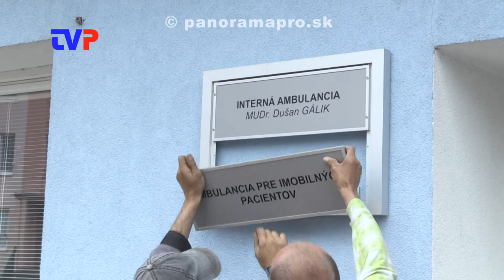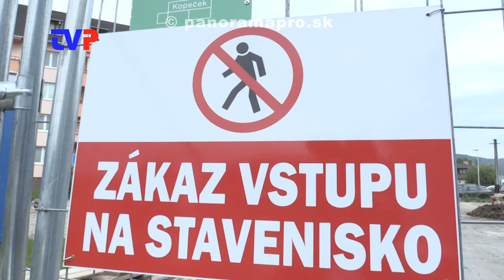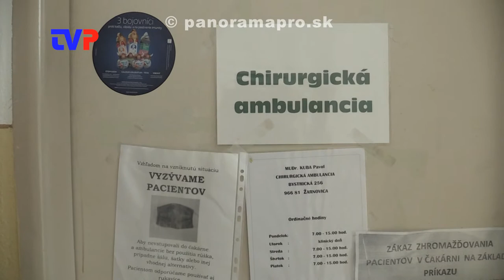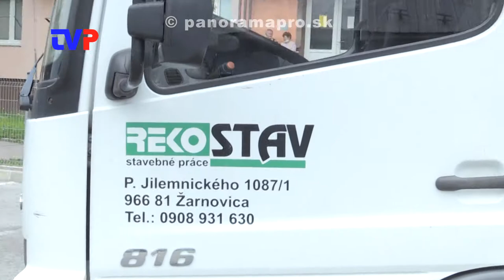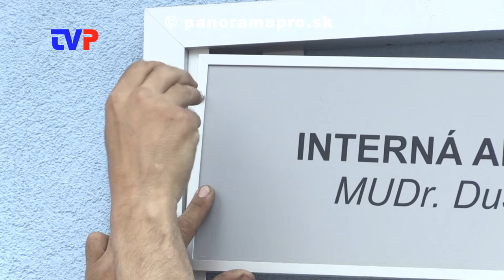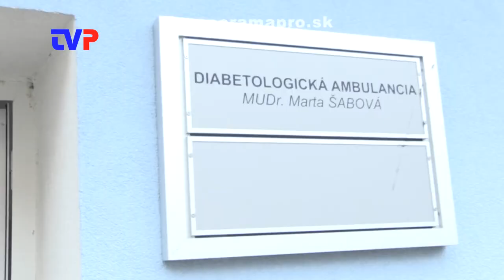Začalo sa s rekonštrukciou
Rozhovor s projektovým manažérom mesta o prebiehajúcej rekonštrukcii Zdravotného strediska v Žarnovici.